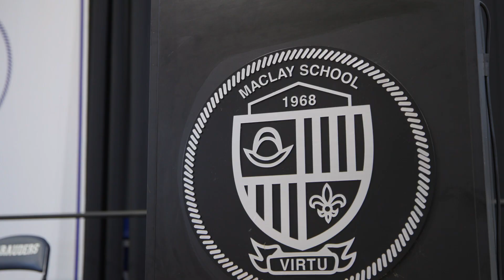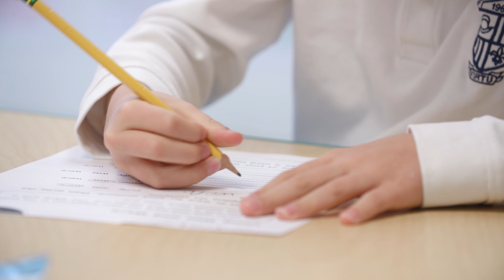PreK and Lower School 2024-25